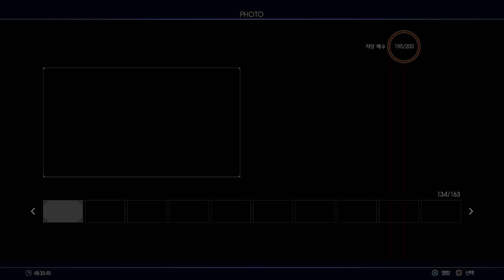파이널 판타지 15 #3-71 루시스 왕궁에서 최후의 결전😎 로얄 에디션에서 추가된 선왕들과의 전투? 친구들 추가 씬 미쳤다😍